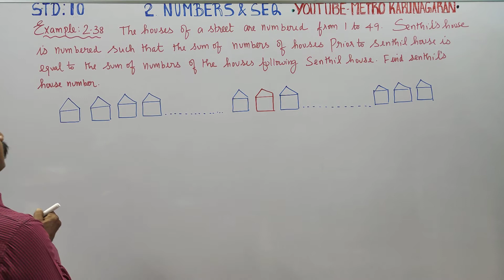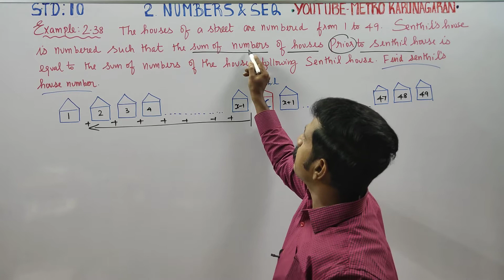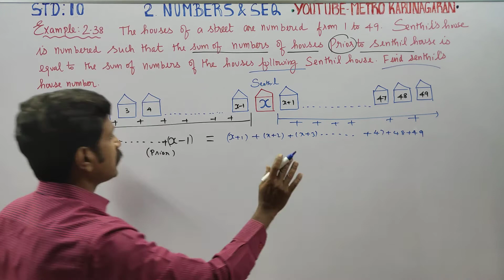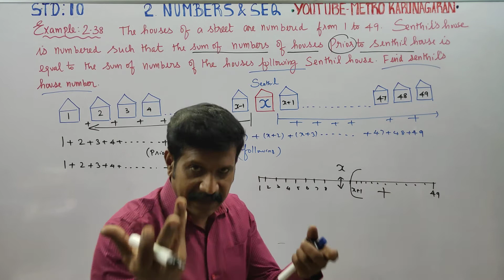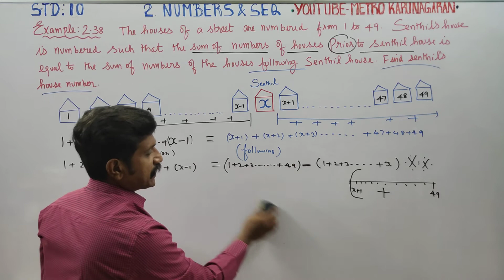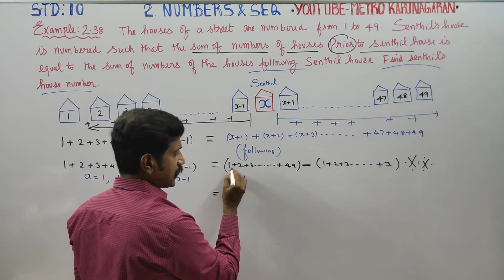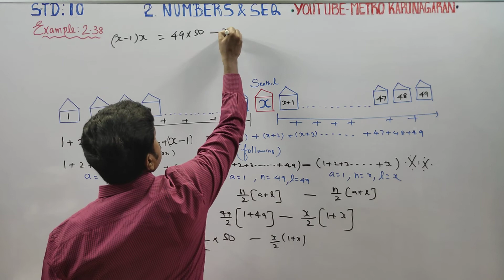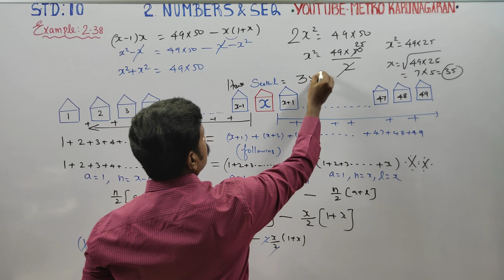10th Std Maths Example 2.38 The houses of a street from 1 to 49. Senthil house is numbered such th